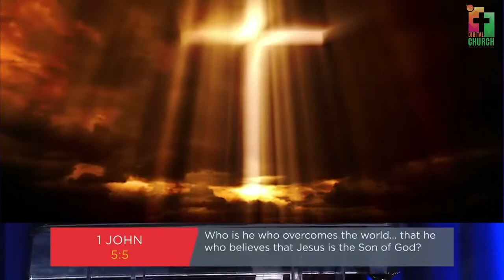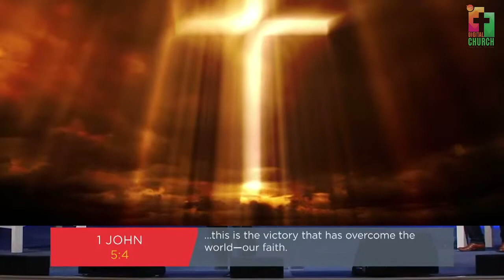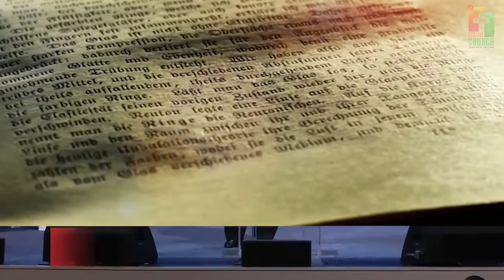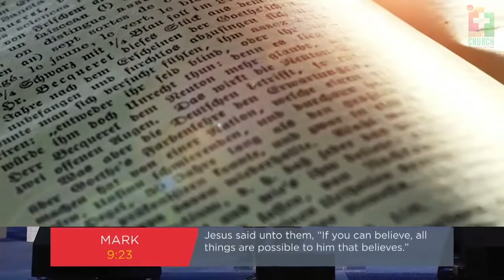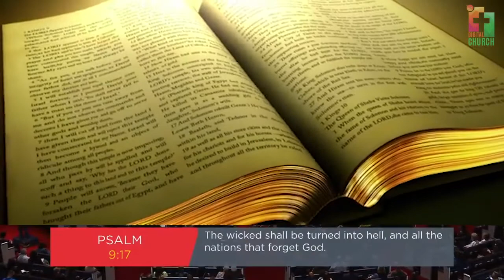JOHN HAGEE'S FAITH THAT WORKS | MESSAGE HIGHLIGHTS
We speak always about faith but how much faith do we have? We always like to control things and say we have faith.
Join @John Hagee Ministries for this exposition on faith that works.

We at Digital Church Global are saddled with the Mission to bring you some of the short message highlights preached at select churches every week. So that the growing Sunday digital natives among church lovers can scan through the highlights of each message from some of the preferred pastors / churches before coming sometimes 2-3hours into a message you may not find interesting. Hence, we save you time, and help you channel your time into other matters.

Let us know the Top Pastors/Churches, you would want us to keep creating their sermon highlights in the comments below.